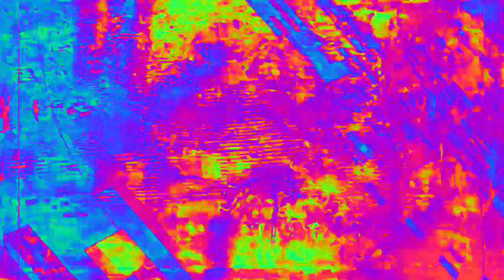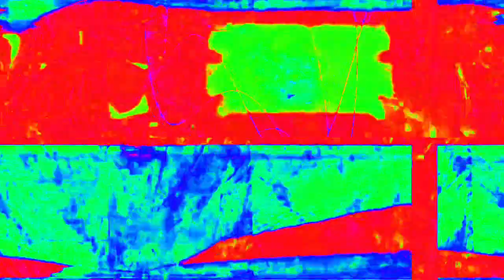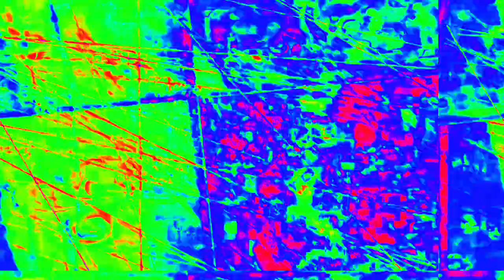[EPILEPSY WARNING] Movie 23 02 13 17h46m29s